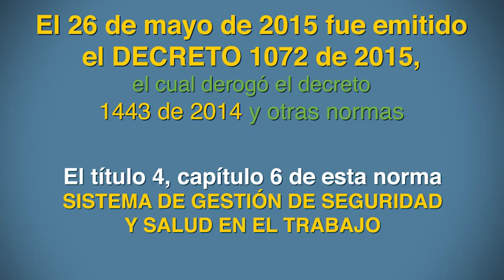Sistema de Gestión - SST